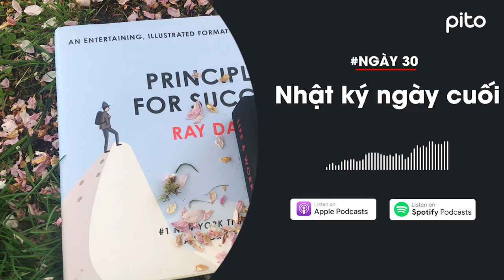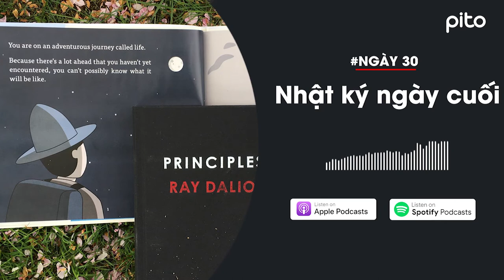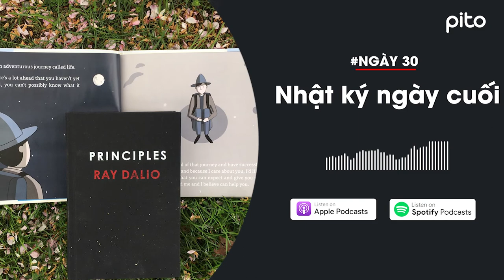Nhật ký ngày cuối | Ngày 30 - Podcast 30 Ngày Nhật ký Nguyên tắc Thành công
Nếu bạn đã đạt được thành công nào đó, hãy tiếp tục đặt ra những mục tiêu cao hơn để chinh phục. Rồi cho đến một lúc nào đó thành công lớn nhất (theo Ray) là dẫn dắt để người khác thành công. Đó là lý do mà Ray dành thời gian, công sức để viết cuốn sách này với mong muốn là người “dẫn đường” cùng với bạn vượt qua cánh rừng.

Mời bạn lắng nghe chia sẻ của anh Nguyễn Mạnh Tường trong Podcast Ngày 30 của chuỗi "30 Ngày Nhật ký Nguyên tắc Thành công" về chủ đề "Nhật ký ngày cuối".

PITO hân hạnh gửi đến bạn chuỗi chia sẻ và đúc kết "30 Ngày Nhật ký Nguyên tắc Thành công" vào mỗi tối thứ 2 và thứ 6 hàng tuần (bắt đầu từ ngày 23/08).

- Tác giả: Nguyễn Mạnh Tường
- Giọng đọc: Đông Huy
- Sản xuất: Thanh Ngân

VỀ TÁC GIẢ

Anh Nguyễn Mạnh Tường là Founder of Max Communications & Co-Founder of ICP/Xmen, người đồng sáng lập thương hiệu dầu gội “Đàn Ông Đích Thực” Xmen và đứng sau thành công của chiến dịch “Nếu thương chồng hãy cho anh ấy dùng dầu gội riêng!”.

Với "30 Ngày Nhật ký Nguyên tắc Thành công", bạn sẽ có cơ hội được lắng nghe những diễn giải sát với thực tế, những chiêm nghiệm từ đời sống và sự nghiệp qua góc nhìn của anh Nguyễn Mạnh Tường với hơn 20 năm khởi nghiệp thành công và hơn 4 năm sống ở Vancouver (British Columbia, Canada) cùng các chia sẻ hữu ích trong cuốn "Principles: Life and Work" của tác giả Ray Dalio mà anh Tường tâm đắc.